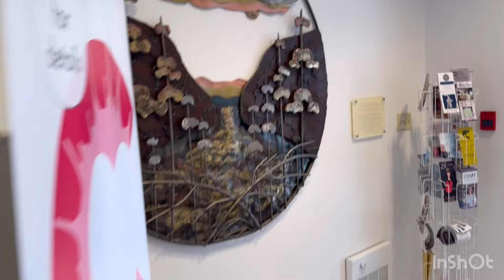Cape Breton Centre for Craft & Design, Sydney, Nova Scotia @Ghumaanvlogs